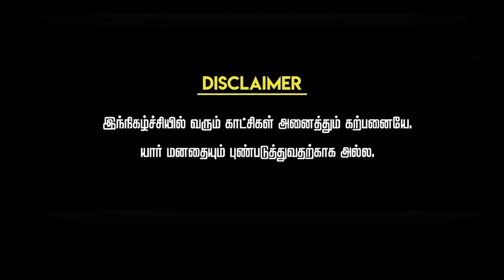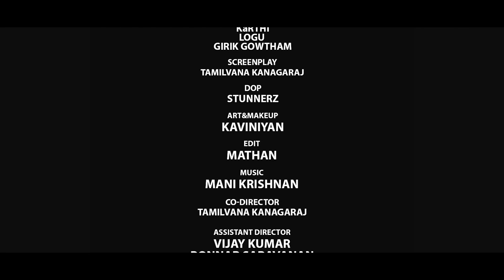Black Forest | Short Film #16 | Tamilvanan Kanagaraj | Aravind Thangasamy | Empty Purse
PRODUCTION HEAD
Zebu Gowtham

CHANNEL HEAD
Saravanan K Ranjan

MD
Girik Gowtham

CEO
Rinu Gowtham